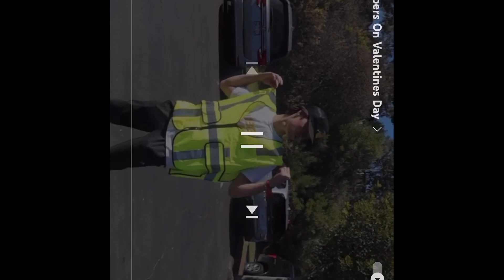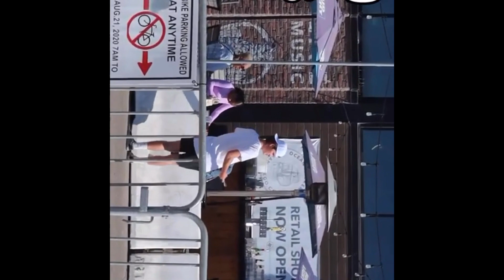Getting girls number on Valentine’s Day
Hope u guys are having fun, week have a good Easter tomorrow and good week. Let's just say I had a great Valentines Day